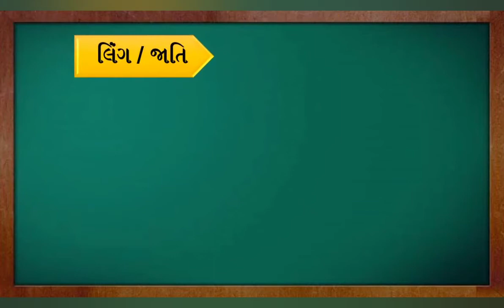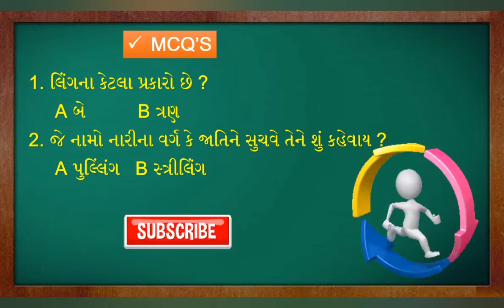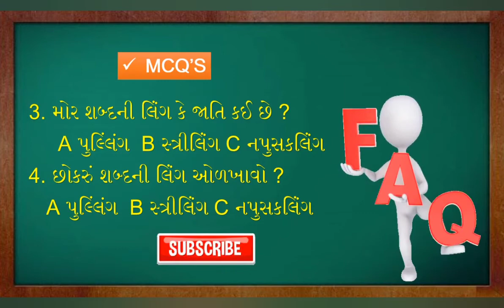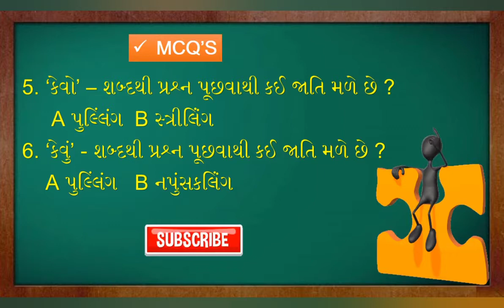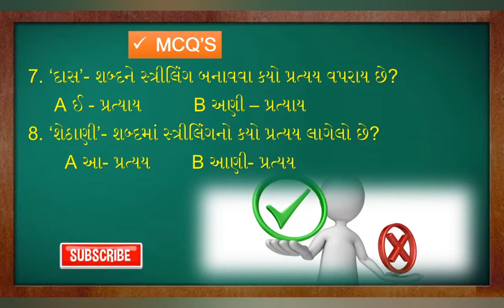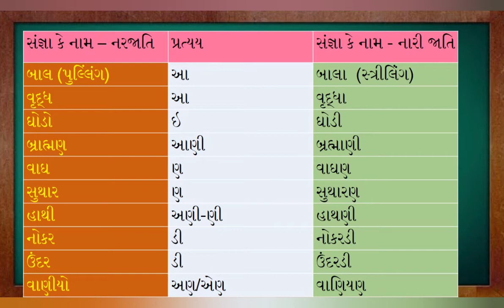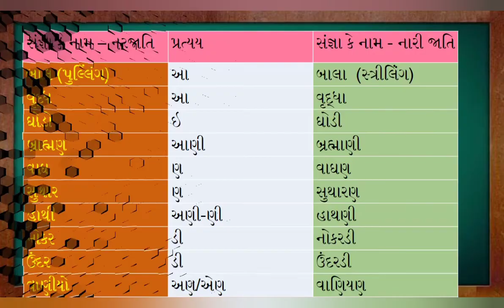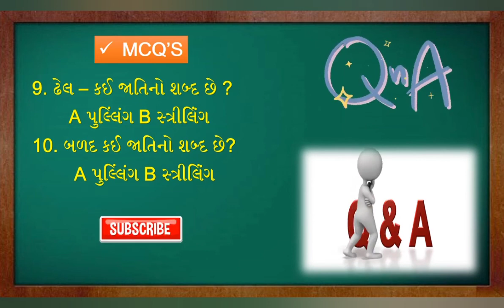ગુજરાતી વ્યાકરણ_લિંગ/જાતિ